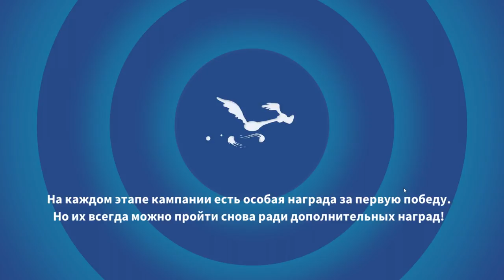Looney Tunes #33 ОЧЕРЕДНАЯ СЕРИЯ МУЛЬТЯШЕК !😍